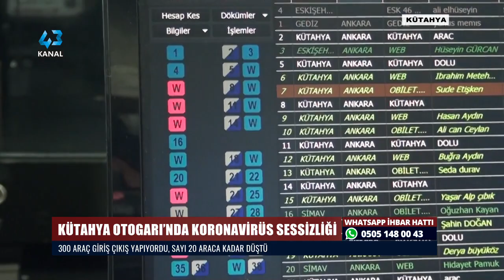KÜTAHYA OTOGARI’NDA KORONAVİRÜS SESSİZLİĞİ